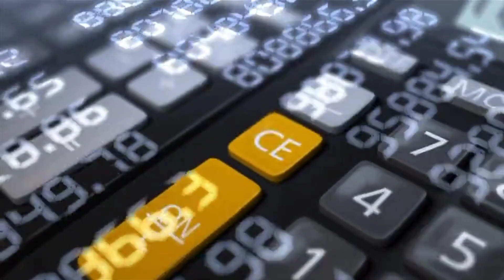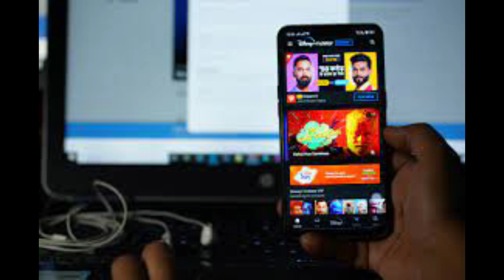Top 10 Interesting Facts In Telugu | Amazing and Interesting Facts | Episodes | RGB FACTS Telugu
Top 10 Interesting Facts In Telugu | Amazing and Interesting Facts | Episodes Facts | RGB FACTS Telugu

entertainment videos
facts videos
telugu best facts
facts videos
horror facts videos in telugu
mysterious facts videos in telugu
mysterious facts
mystery videos
telugu facts
most interesing facts you don't know
facts in telugu
cricket facts videos
cricket facts
cricket videos

Listen ad-free with youtube premium
song                            voices
Artist                           patrick patrikios
Album                         voices
youtube by